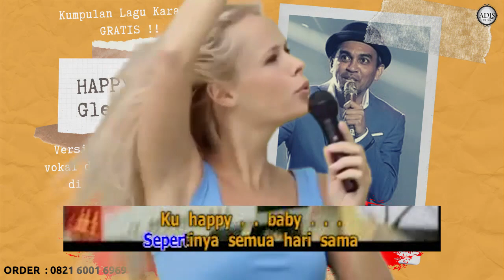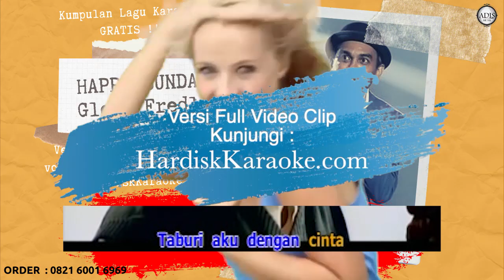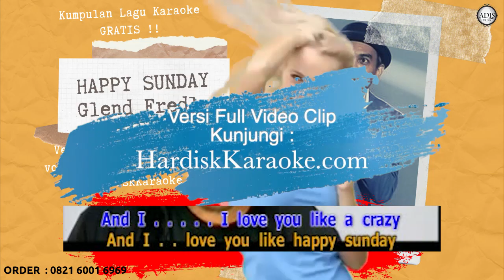HAPPY SUNDAY - GLENN FREDLY Karaoke tanpa vokal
LIRIK

Happy Sunday
Glenn Fredly
Dihari ini sepertinya semua hari sama
Ku happy baby
Kau lepaskan penat hati ini
Hari Senin kau ada
Hari Selasa ada
Hari Rabu kau selalu kutunggu
Hari Kamis love is yours
Hari Jumat I am in love
Hari Sabtu milik kita selalu
Hey love
I love you like a crazy
Hey love
I love you like Happy Sunday
Hey love
Hey love
Source: Musixmatch
Songwriters: Glenn Fredly